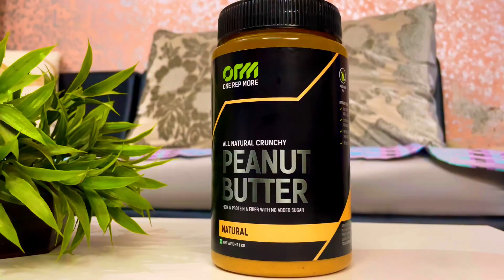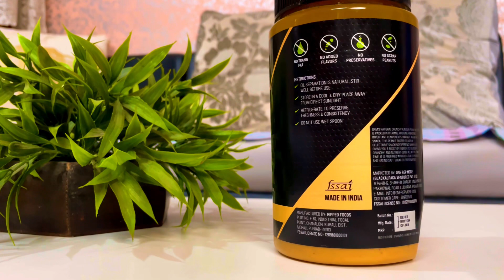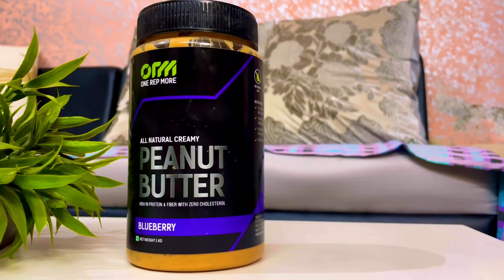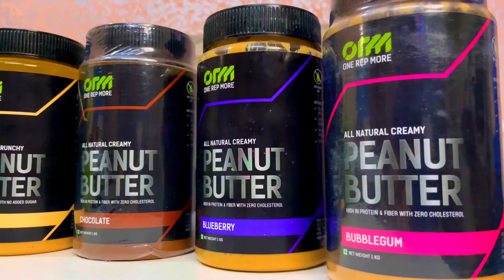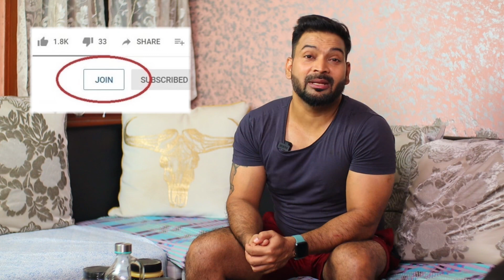How to Choose Best Peanut Butter in India. High Protein with Blueberry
This video Is all about the best peanut butter. How to choose the high protein peanut butter which is healthy. I have mentioned 4 points to choose the best peanut butter.
1. Natural Peanut butter
2. Blueberry Peanut butter
3. Bubblegum Peanut butter
4. Chocolate Peanut butter